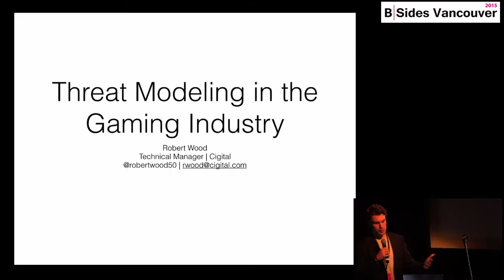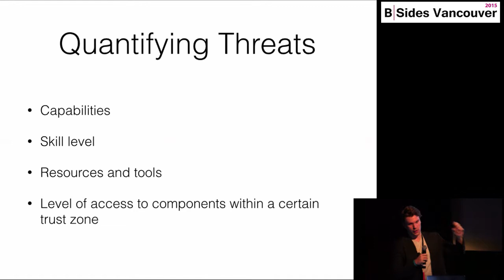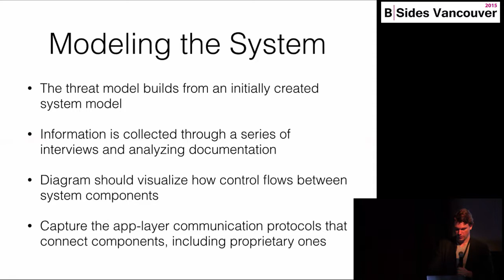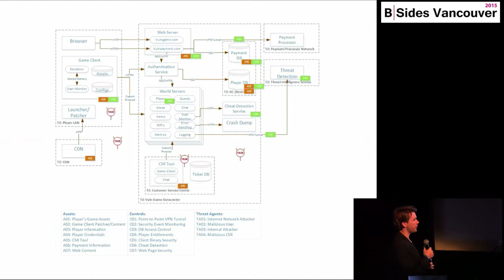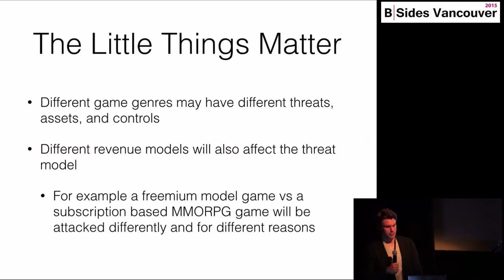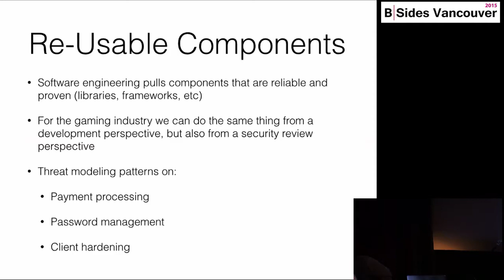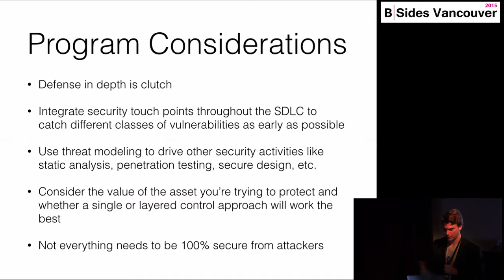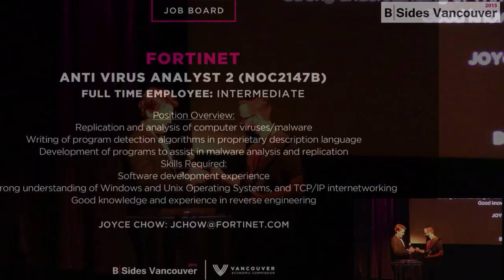BSides Vancouver 2015 - Robert Wood - Threat Modeling in the Gaming Industry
Modern games are complex pieces of software, running on multiple platforms across many different genres, and with a variety of player goals dependent on the game. Despite the complexity of modern games, many common security issues exist that we can identify and expand upon during the planning, development, and testing phases of the development process. Threat modeling is a security activity that maps threats and their respective attack vectors, assets, and controls to a system to help identify vulnerabilities and assist with secure system design.

If you're working with games then this talk will help you understand how issues around client-side logic, proprietary network protocols, user account management, and playing on an untrusted platform can impact the overall security and users experience. By addressing security issues during the design and development stages and then reinforcing them during testing, we can move the industry towards creating a more secure gaming experience.